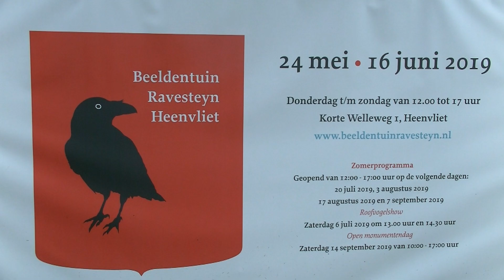Opbouw expositie Gerti Bierenbroodspot Beeldentuin Ravesteyn / Heenvliet 2019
De wereld van de Amsterdamse kunstenaar Gerti Bierenbroodspot begeeft zich tussen de ruïnes en monumentale fragmenten van de machtige klassiek Romeinse steden van weleer. Dwalend door archeologische landschappen van het Midden Oosten en rond de Middellandse Zee, geeft de kunstenaar zich over aan de sfeer van vervlogen tijden. Bepakt met verf, inkt, handgeschept papier, water, camera en verrekijker.

Zij noemt zichzelf een Tijdreiziger, omdat zij rondreist in de Antieke Wereld en terugkeert met verhalen in verf, steen, brons en poëzie. Op veel plekken is zij waarschijnlijk de laatste hedendaagse kunstenaar die er zo vrijelijk heeft kunnen werken. Veel ruïnesteden zijn inmiddels geheel verwoest, geplunderd of de ziel is gestolen door het massatoerisme.

Reizen is een onafscheidelijk deel van haar leven. Maar altijd keert ze terug uit de keizerlijke gebieden. Gerti Bierenbroodspot is een van de meest veelzijdige kunstenaars van Nederland. Zij is trekker van de Beeldentuin expositie, met haar beeld 'De Koning van Atlantis' vormt zij dit jaar het beeldmerk van de expositie.